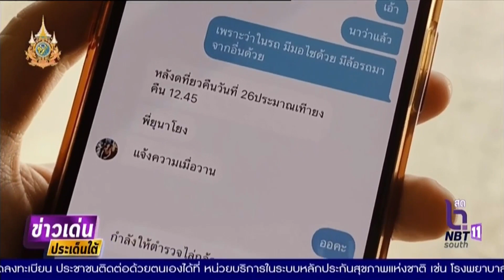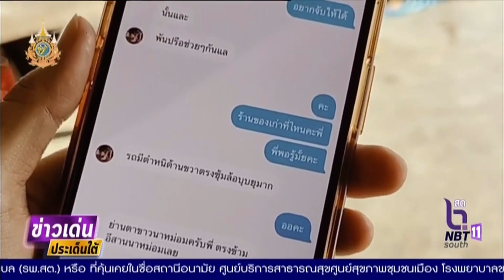ตรัง วงจรปิด แก็งโจรเสื้อฮู้ดอาละวาดเย้ยกฏหมาย